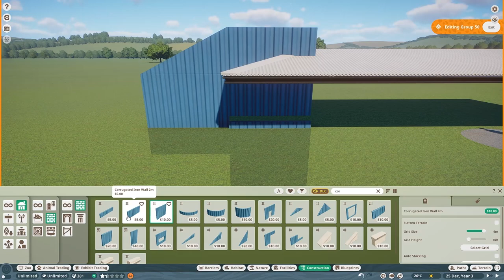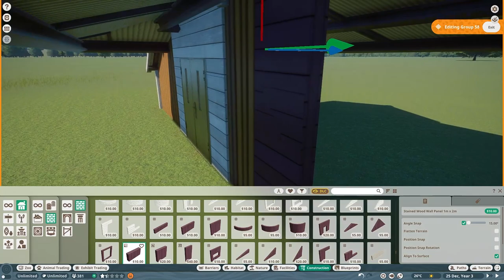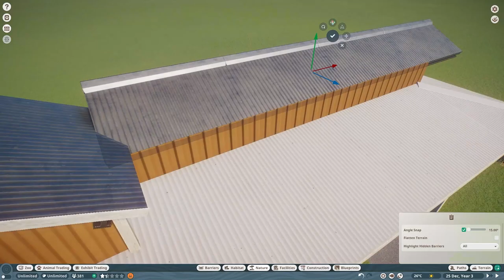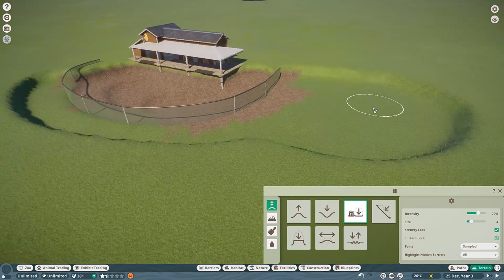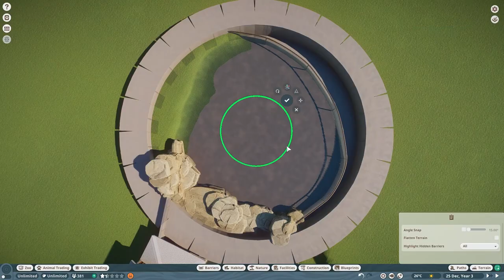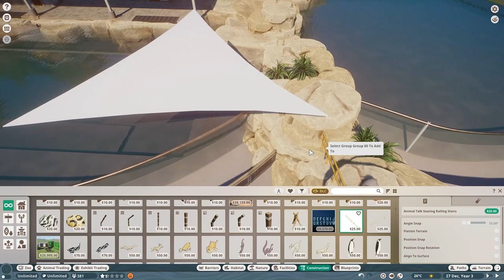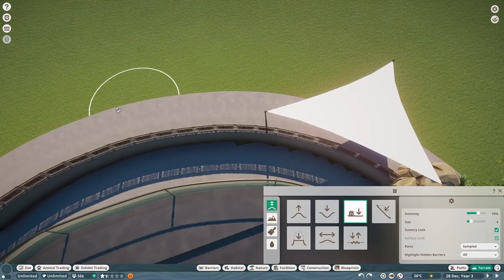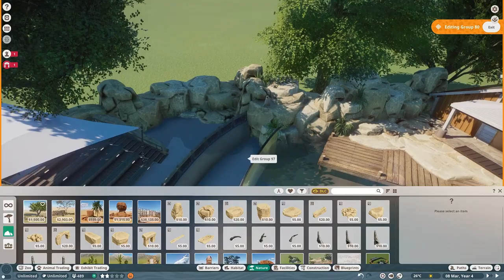California Sea Lion Habitat | Planet Zoo North America Animal Pack | Speed Build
About Planet Zoo:
Introducing, the Planet Zoo: North America Animal Pack, available to download and buy alongside free update 1.7 on 4 October, 2021!

Which animals will we meet on our journey? Let's find out! In this Animal Pack you'll meet 7 mesmerizing habitat animals: The industrious American Beaver, the towering and majestic Moose, the sleek and smart California Sea Lion, the shy and solitary Cougar, the enormous American Alligator, the highly-sociable Black-tailed Prairie Dog and the elusive yet adorable Arctic Fox. Joining them is a personal favorite as our exhibit animal: the American Bullfrog! One of the largest frogs in North America, they are known for their bright green skin.